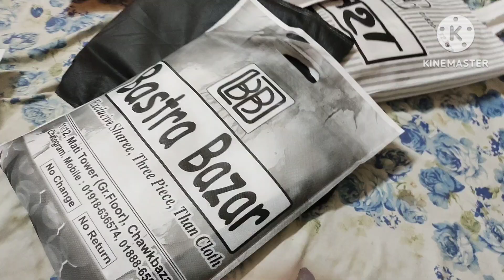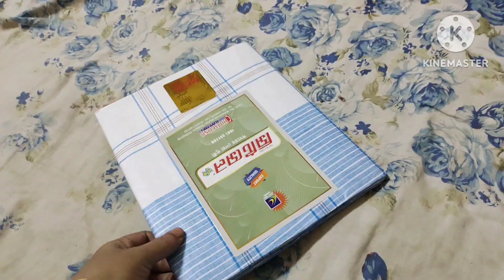Eid Shopping | Yasmin & Anis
Eid Shopping